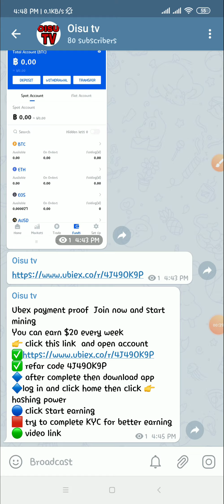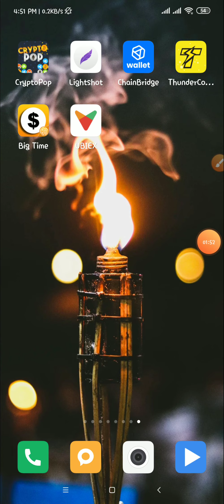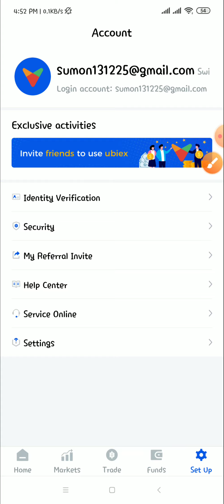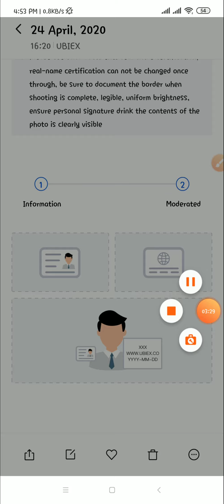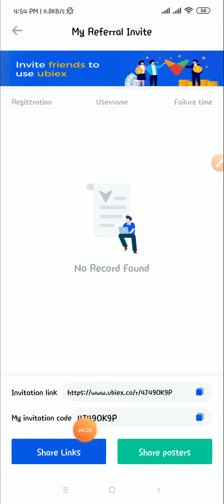UBIEX Exchange 2020/সম্পূর্ণ ফ্রি ইনকাম প্রতিমাসে ৪০০০ হাজার টাকা।New Earning Apps 2020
Telegram channel a link deya ase??.